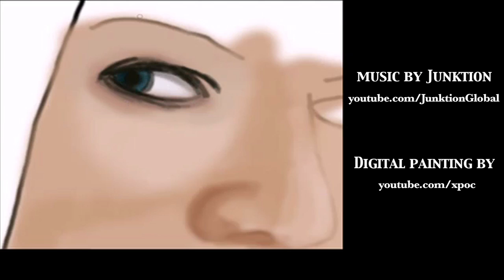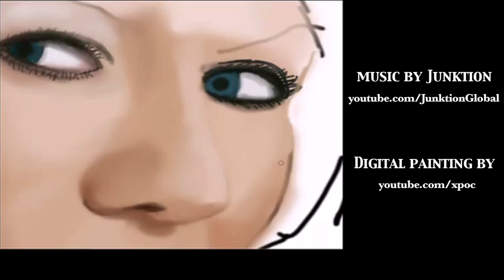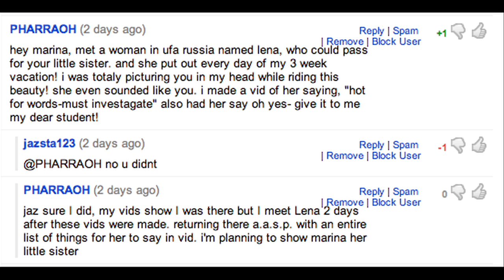Cummingtonite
to request words.  This is a fun recess type video on a mineral called Cummingtonite.  It was one of my Nerd Words of the Day a little while back!